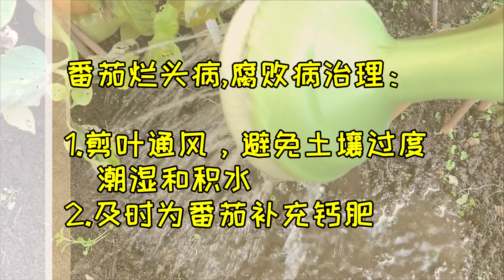轻松防治番茄最容易得的两种病：烂头病和脐腐病 / 輕松防治番茄最容易得的兩種病：爛頭病和臍腐病